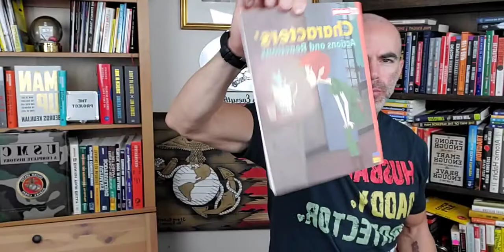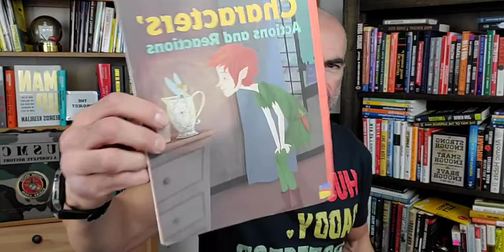Steve Says: Episode #89 Are You Living Life As An Impostor?